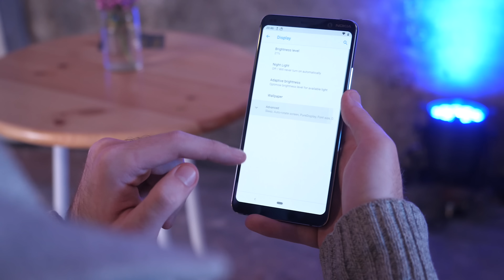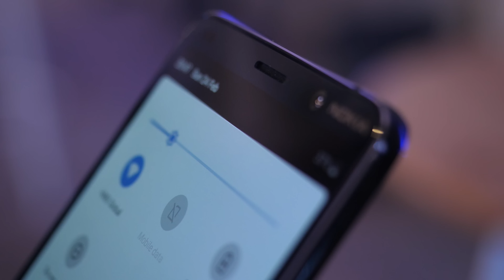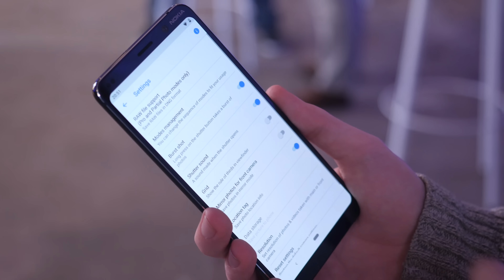Nokia 9 PureView: Zastíní pětioký fotoaparát vše ostatní? - MWC 2019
Partnerem zpravodajství z MWC jsou magnetické držáky Icon od Fixed!

Roky čekání jsou konečně u konce. HMG Global představilo na veletrhu MWC dnes již bájnou Nokii 9 PureView s pěti hlavními fotoaparáty a já si jí mohl i krátce vyzkoušet.